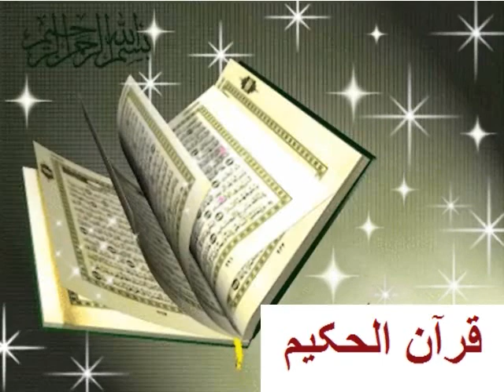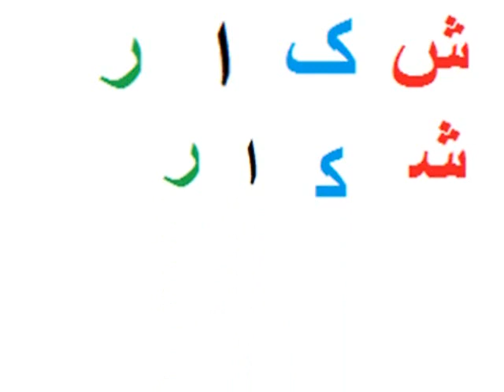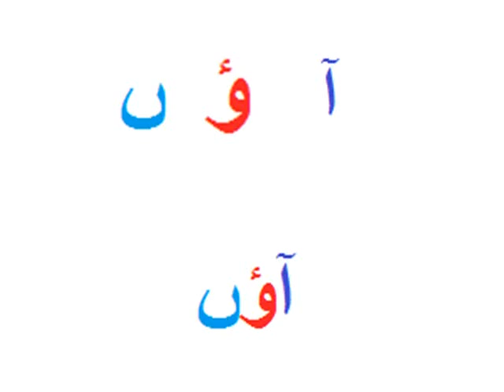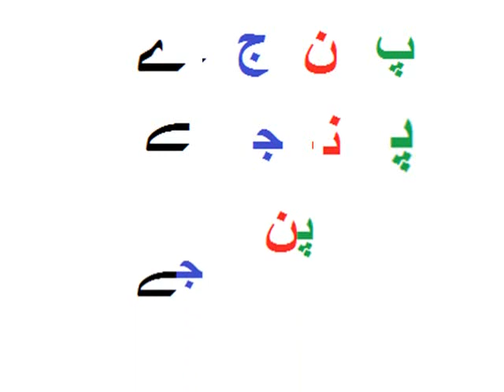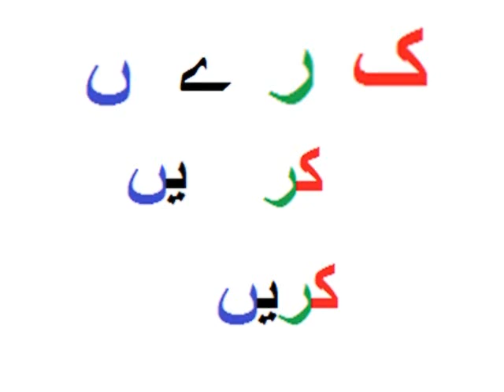Urdu Jor Tor/آؤ اردو پڑھنا سیکھیں اردو جوڑ توڑ